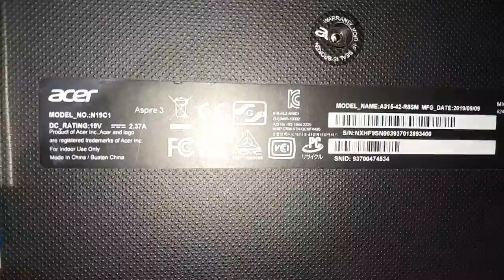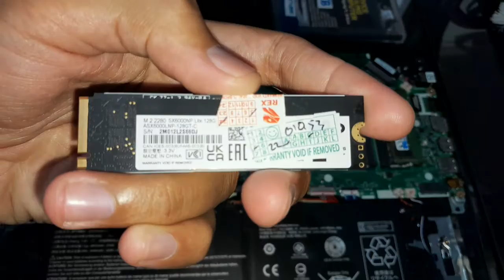Apa yang bisa diupgrade di Laptop Acer Apire 3 Acer Aspire 3 A315-42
AMD Athlon II (300U, 2.40 GHz, 4 MB) -
39.6 cm (15.6") LED -
16:9 Full HD -
LCD - ComfyView -
AMD Radeon™ Vega 3 -
8 GB DDR4 SDRAM (sudah upgraded +4GB)
No - Colour Shale Black -
Weight (Approximate) 1.90 kg